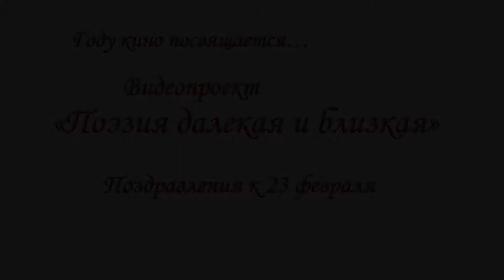Поэзия далекая и близкая. Поздравление к 23 февраля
Году кино посвящается. Поэзия далекая и близкая. Поздравление к 23 февраля от Надежды Нагдасевой - актрисы камерного театра.